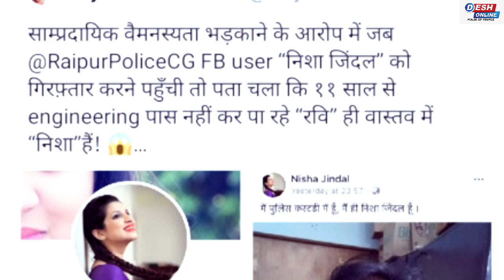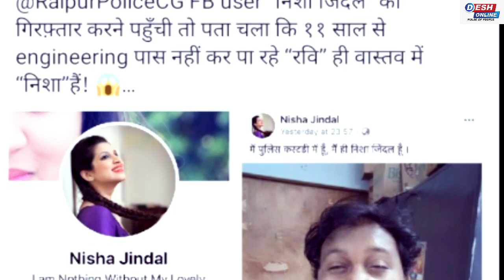Nisha Jindal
साम्प्रदायिक वैमनस्यता भड़काने के आरोप में जब छतीसगढ़ पुलिस ने

 फ़ेसबुक user “निशा जिंदल” को गिरफ़्तार करने पहुँची तो पता चला कि ११ साल से engineering पास नहीं कर पा रहे “रवि” ही वास्तव में “निशा”हैं!